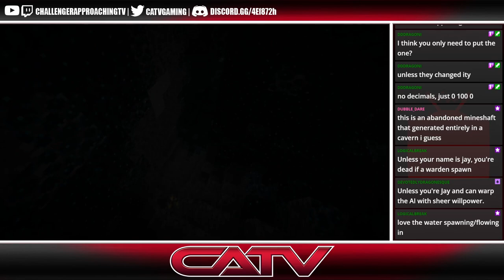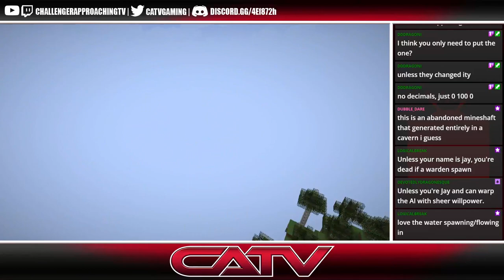[Minecraft Hardcore: Season 3 Ep11 - Jay] War Against the Warden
Here is a link where you can see Lunar, Saps's, and Jay's streams synched up! However you have two options:

This link will let you mute and unmute any view that you want:

This link will only let one stream be unmuted and will automatically mute the other streams. This is if you just want to easily jump between each of our audio instead of having them overlap:

To watch it you need to click each video once to have them all load. Then at the bottom center you should see a play button appear that will start them both together.